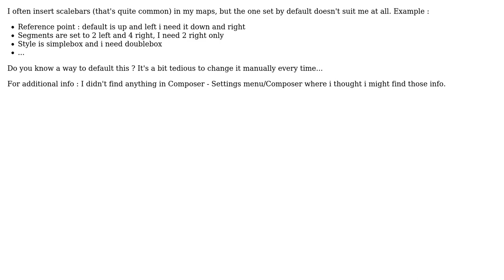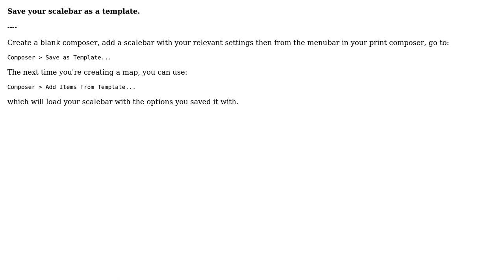GIS: How to set the default values for the ScaleBar in QGIS?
With thanks & praise to God, and with thanks to the many people who have made this project possible! You are responsible for your own actions.